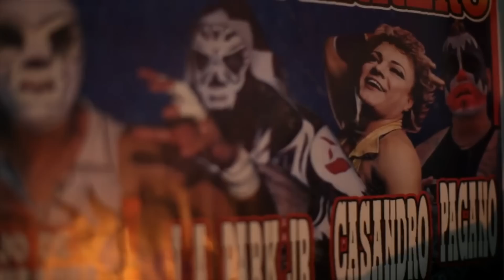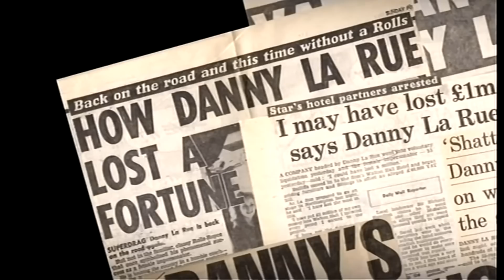Drag HerStory episode 12: Been Around The World! A Brief History of Drag Across the World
In this weeks lesson we take a look at some of the pioneering queens and gender non conforming artists who've made names for themselves in their native countries. We salute Lily Savage, Akihito Maruyama, Cassandro, Begum Nawazish Ali, and Danny La Rue.